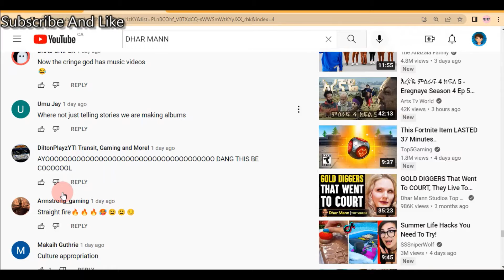I Saw DiltionPlayz Comment On A Dhar Mann Video